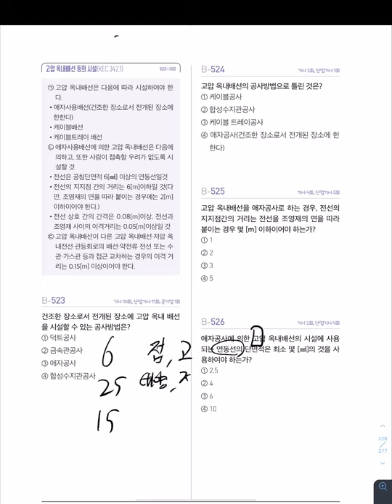☀️전기설비기술기준 8강 | 이지일렉트릭 연고맨 | ABC 왕초보 전기설비기술기준